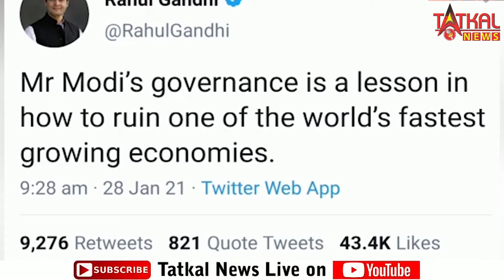राहुल गाँधी का नरेंद्र 'मोदी सरकार पर वार || कहा इसे तो फ़ायदा सिर्फ मोदी सरकार को | TatkalNewslive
राहुल गाँधी ने  नरेंद्र 'मोदी सरकार पर वार || कहा इसे तो फ़ायदा सिर्फ मोदी सरकार को || Rahul Gandhi with Narendra Moodi